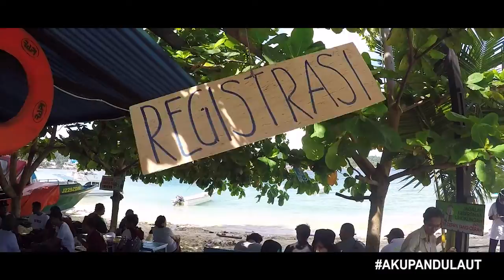Aksi Menghadap Laut di Manokwari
"Aku Pandu Laut"
kalo di Manokwari sini: "Sa Pandu Laut"
Aksi bersih-bersih Pantai dari kami untuk Manokwari.
. Salam Ombak
KAAM ( Komunitas Anak Air Manokwari )

sekitar 600an orang terkumpul dalam aksi menghadap laut ini, mereka berasal dari berbagai macam komunitas.